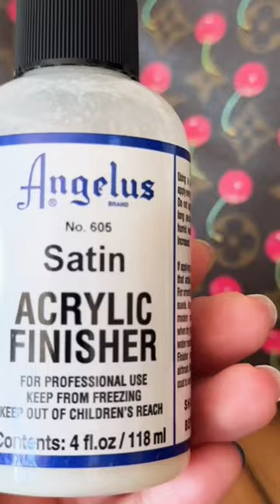I love cherries !!! (See description for products)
Hi beautiful! Restoring my authentic old Louis Vuitton bag . I ended up painting the handles and tags black since it was turning  into an old patina color . I also conditioned and added a statin finisher to make it look brand new . Products are from Amazon .

Angelus Acrylic Leather Paint Black 4oz

Apple Leather Care Leather Conditioner 8oz Bottle

Angelus Acrylic Leather Paint Satin Finisher #605-4 Ounces